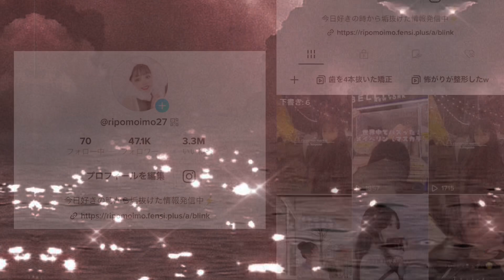【歯列矯正】もしかしたらお金返ってくるかも⁉️